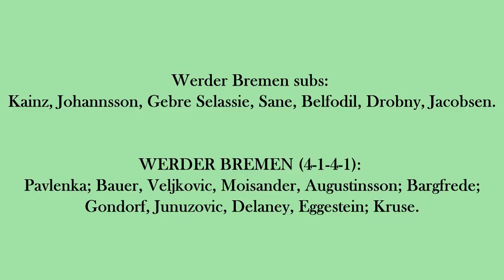Bayern Munchen Goals & Skills Highlights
Bayern Munchen : T. Müller (41) (84) R. Lewandowski (63) (76)
Werder Berman : J. Gondorf (25) N. Süle (74 og)

Bayern Munchen  Vs Werder Berman Full Match Highlights and Goals.

This Video Includes Team Lineup Match Venue Other Details and Previous Match scores of both team.
Remember this is only an edited "Image Video".